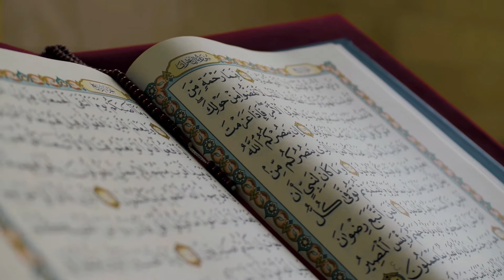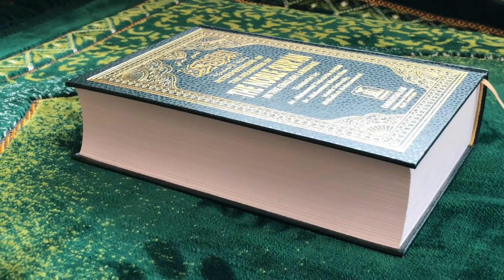ঈসা নবীর আলৈকিক ঘটনা সমূহ। শৈশব কালের বিস্ময়কর ও ঘটনা সমূহ।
আজ আমরা জানতে পারব ঈসা নবীর আলৈকিক ঘটনা সমূহ। শৈশব কালের বিস্ময়কর ও  ঘটনা সমূহ।